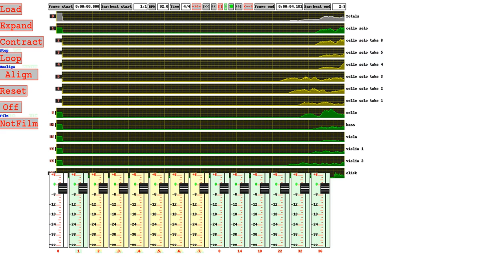music mixing auto alignment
Shows the automatic alignment of the 6 takes in the cello solo.